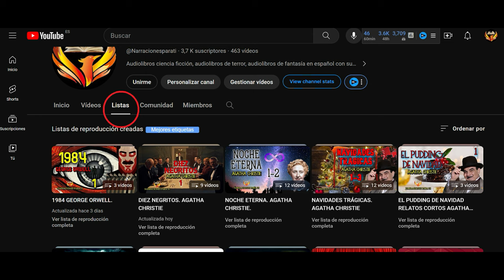ISAAC ASIMOV. LA ÚLTIMA PREGUNTA AUDIOLIBRO CIENCIA FICCIÓN VOZ HUMANA ESPAÑOL SUBTÍTULOS